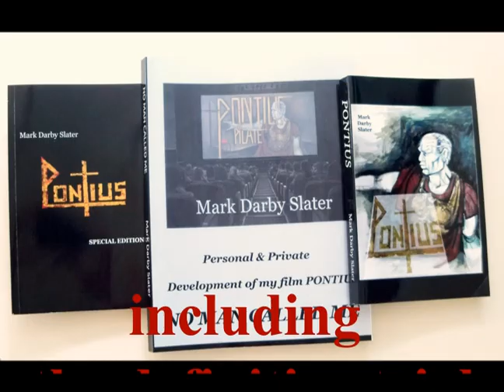Pontius Art Department Part 5A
PONTIUS, the book, may be found on AMAZON BOOKS by searching "Pontius Mark Darby Slater"
Pontius Book & Video Design & Video Editing by Mark Darby Slater –
Production Paintings by Christine Harris –
Figurative Portraiture by Caroline Slater - CaroFineArt.co.uk –
Pontius Film Score by Arthur Donald Osborne –
Story Boards by Montgomery Triz -
NO MAN CALLED ME, personal & private, by Mark Darby Slater, also available Amazon Books.